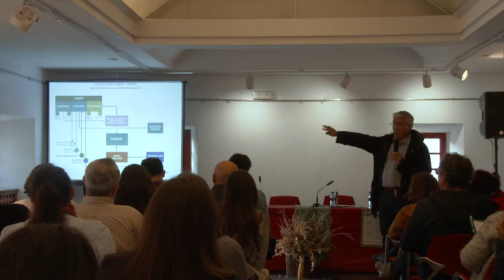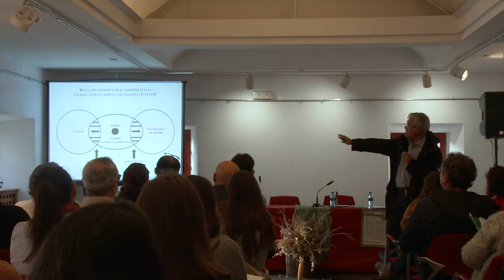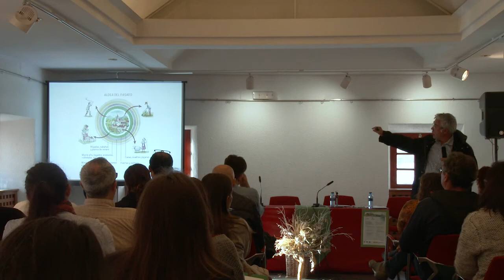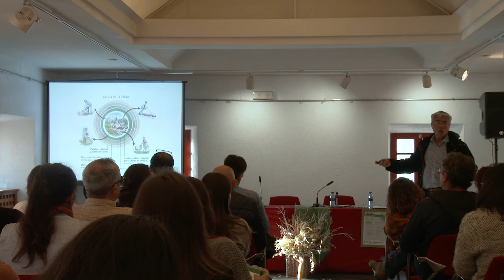Jornada Inclusión Social, Navia Porcía. Jaime Izquierdo, Comisionado para el reto demográfico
Conferencia de Jaime Izquierdo, Comisionado para el reto demográfico del Principado de asturias, titulada "La aldea postindustrial y el reto demográfico: Inclusión social y ecológica" impartida en la Jornada "Desarrollo de territorios rurales desde la inclusión social", celebrada en Tapia de Casariego y organizada por READER con la colaboración del CEDER Navia Porcía y la Fundación EDES.